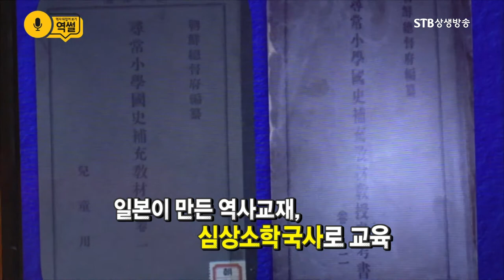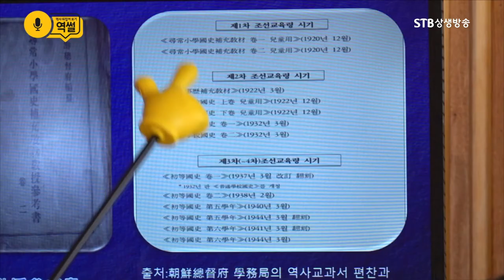충격뉴스ㅣ일본은 조선사35권을 내기 전부터도 한민족에게 왜곡된 역사를 가르쳤다는 증거 나와ㅣ현 교과서와 내용 거의 같아ㅣ역썰